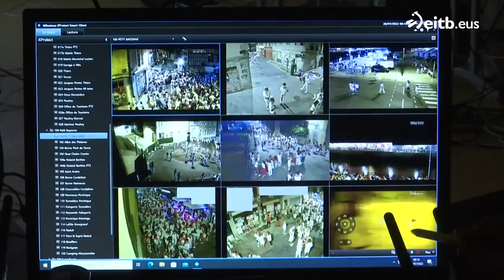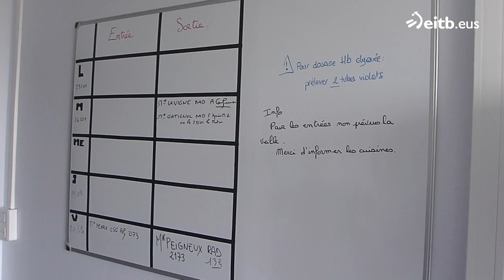IPARRALDEAREN ORENA: 2023-01-27